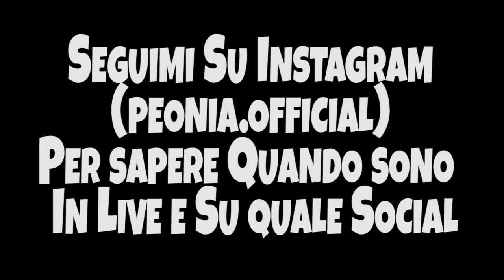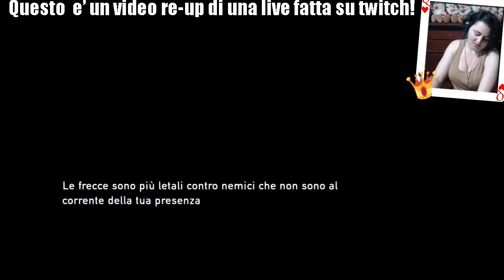DUE NUOVI AMICI! HENRY E SAM! - The Last Of Us Gameplay Ita Live #3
PER SEGUIRE LA SERIE IN LIVE QUI!

Pc Specifiche:

Processore i5 7600k
Scheda grafica GeForce GTX 1050 Ti
Scheda madre
Hard disk

GNAO!